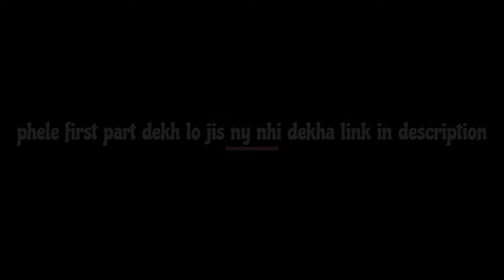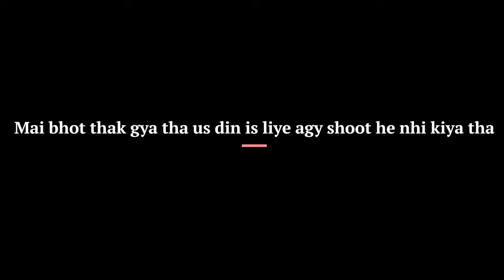GAMING PC BUILD VLOG | P2 | howJERRY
BUILDING A GAMING PC | P1

Hey guys !!
Welcome to the howJERRY channel A small channel that shares Gaming & other Videos for entertainment If you didn't subcribed yet subscribe to my channel abhi k abhi jao and press the bell icon for more videos If you Like the video or not just go and Like the video😅😛 & Share it with your Friends and must subscribe………..❤️